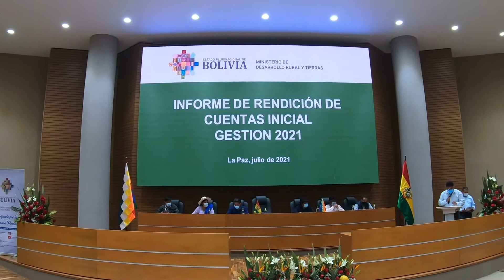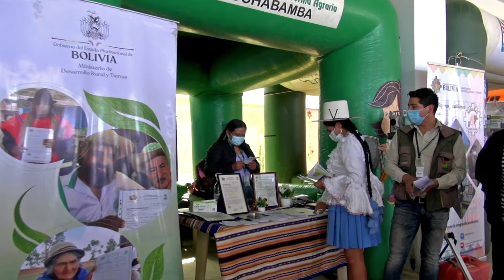Rendición Pública de Cuentas Inicial 2021 - MDRyT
GestionConTransparencia | En la Rendición Pública de Cuentas Inicial 2021 se brindó un informe integral a autoridades departamentales, municipales, organizaciones sociales y población en general, en el marco del trabajo que la institución viene ejerciendo.